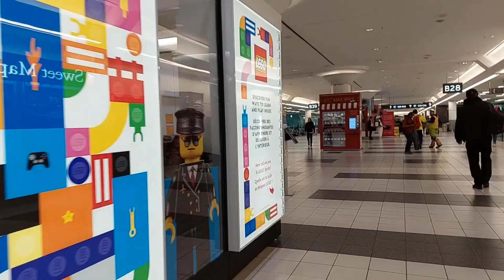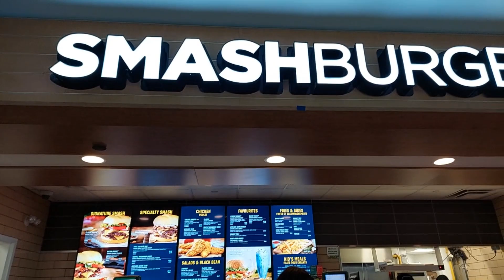Natuloy din! Excited to the Max!